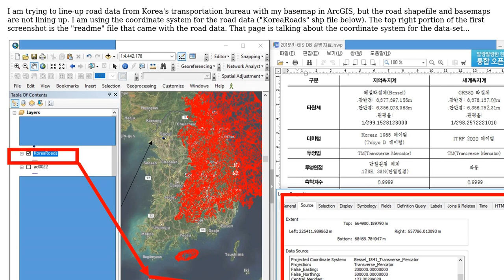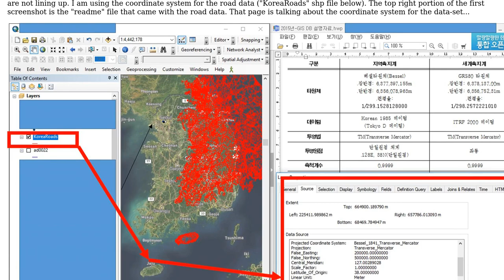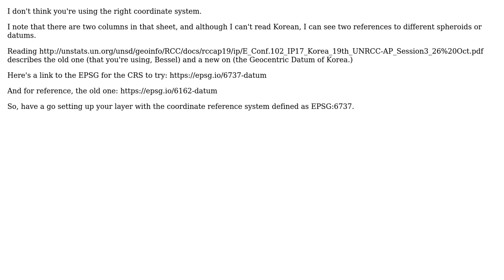GIS: Geographic coordinate system - shapefile not matching with basemap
With thanks & praise to God, and with thanks to the many people who have made this project possible! | Content (except music & images) licensed under CC BY-SA | Music | Images & others | With thanks to user Ray user PolyGeo user Alex Leith and the Stack Exchange Network Trademarks are property of their respective owners. You are responsible for your own actions.